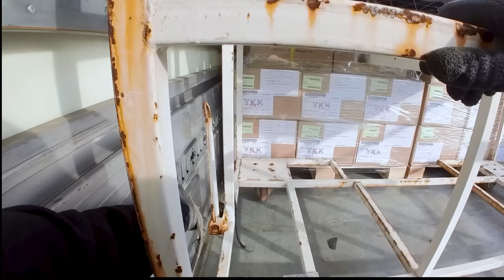과적이 자랑인 화물판에서 고군분투중인 8년차 초보 트럭커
[네이버카페]
검색어 화물TOP